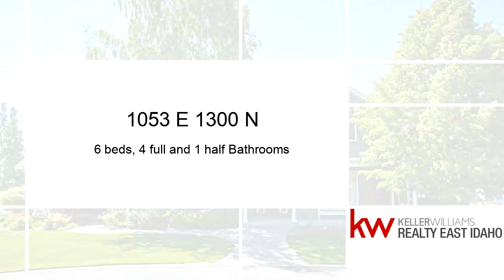Homes for sale - 1053 E 1300 N, Shelley, ID 83274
IDYLLIC COUNTRY SETTING - HORSE FACILITIES - OUTBUILDINGS - 11 ACRES - YOULL NEVER WANT TO LEAVE!!   A circular drive leads to this spectacular custom home, a 2000 Parade of Homes multiple winner with features and a floorplan youll love.  The interior is only the beginning - the barn, 6 car garage, greenhouse, shop, pasture and park-like landscaping are just as appealing.  With an elegant yet very livable feel, the home features both formal and informal areas, a grand entrance, home office, stunning family room with 18 ceilings, 4 fireplaces, sauna plus a DREAM kitchen with custom cherry cabinets, granite, breakfast bar, wine cooler, double ovens, island with gas cooktop, paneled fridge, desk, task lighting, breakfast nook and walk-in pantry with 2nd fridge. The master is absolutely amazing: stone fireplace, sitting area, patio access and a luxurious private bath!  A private backyard is equally inviting with an outdoor kitchen, in ground trampoline, paver patio.  Extras: heated garage, sauna, central a/c, central vac, intercom, gym.  Horse facilities: barn with overhead doors, 2 stalls & heated office,  fenced pastures, corral.  Outbuildings:  30 x 37 detached garage w/3 overhead doors, 32 x 30 shop w/3 overhead doors, 23 x 12 heated & irrigated greenhouse, 2 granaries. WOW!!

Bedrooms: 6
Bathrooms: 4 full and 1 half
Square Feet: 7888
Price: $1,275,000

For more information about this property, please contact Anderson Hicks Group at 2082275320 or . You can also text 5365714 to 67299.

12/21/2018 07:13:04 am

Last modified: